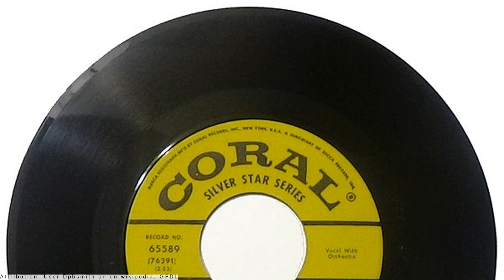What Lies Behind the curtains of Downtown Records?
Uncover the secrets of Downtown Records, a label that has been making waves in the music industry since 2006.